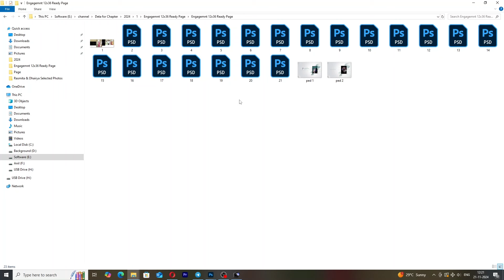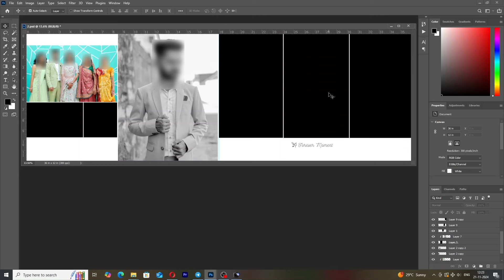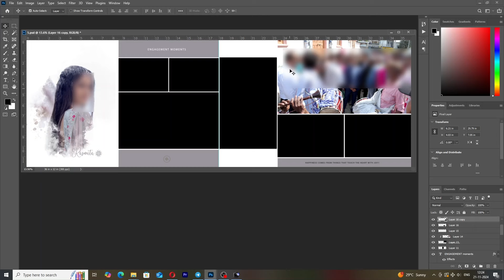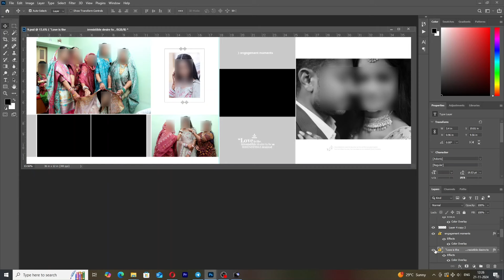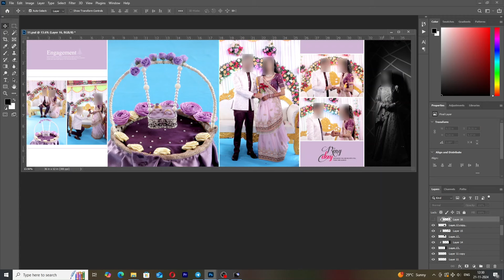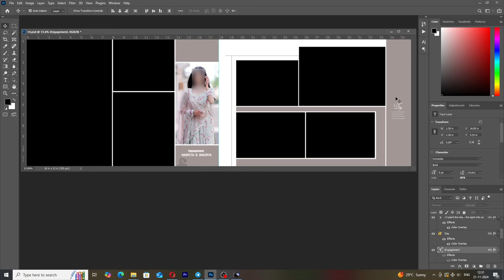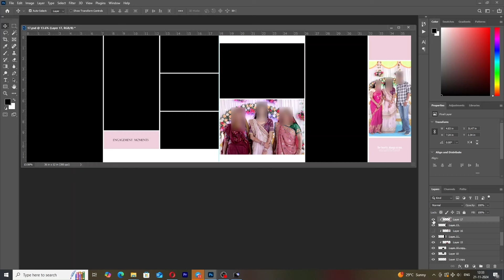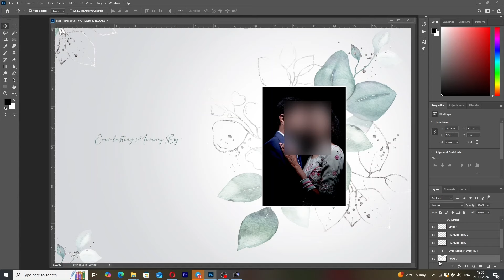12x36 Psd Free Download.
Where can I download PSD for free?
What is PSD template?
How do I download PSD files from Google?
How do I find PSD files?
How do I install PSD templates?

New Wedding album design psd
new wedding album design psd free download

🎯 Keep Supporting Me so I can Continue to  provide you With free content           Each Weak

                                🙏  Thankyu For Watching! 🙏